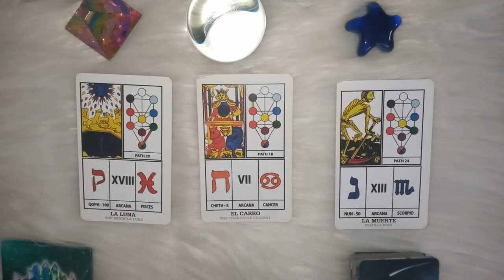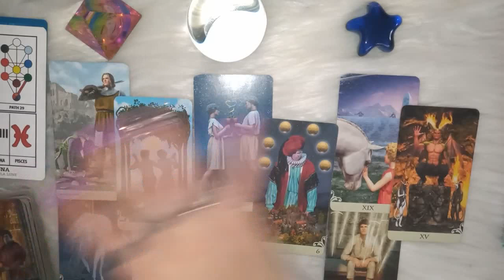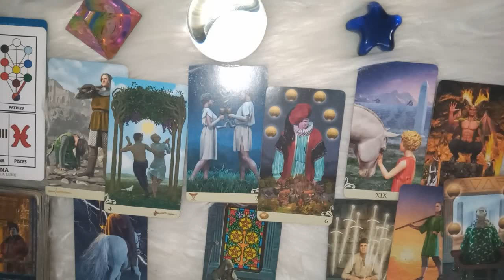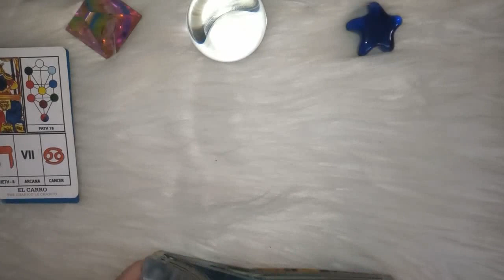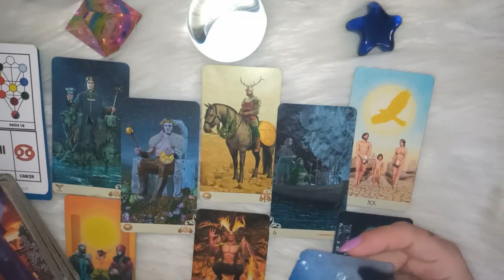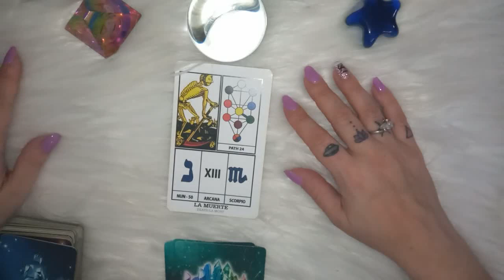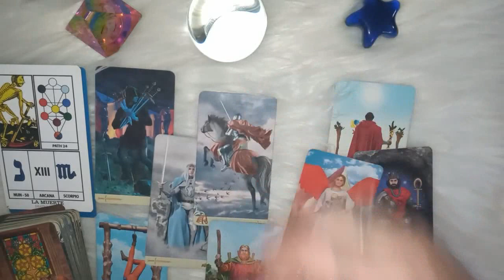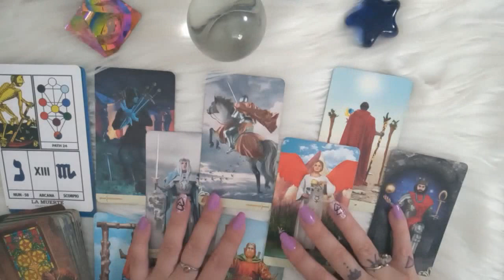♓PISCIS♋CANCER♏ESCORPIO"QUE SIENTE, QUE PIENSA, QUE HARA? TU PERSONA ESPECIAL"💖🛸TAROT ELEMENTO AGUA🌊